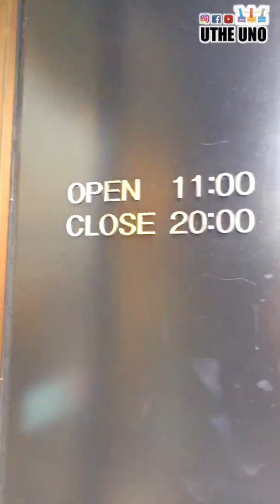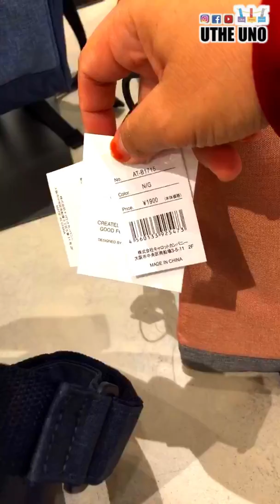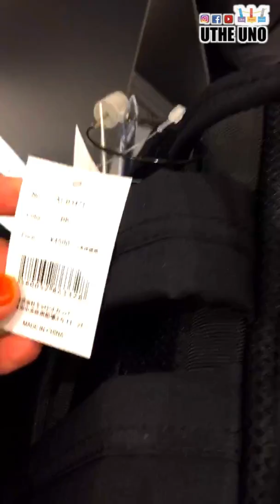Shop Tour : Anello Bag Authentic Osaka Jepang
ini Video Live saya saat mengunjungi Anello Official Store toko Authentic Anello saat ber Wisata Jepang , tepatnya saat wisata ke Osaka. Saya tidak belanja hahahahaha
hanya lihat saja koleksi terbaru mereka karena niat belanja saya lakukan di Osaka.

Anello lucu banget dan menggemaskan
modelnya selalu fresh dan unik.
Tas yang masih ekonomis dari segi harga dan merupakan brand middle jadi sangat tepat untuk berburu Anello jelas di negara asal nya.

semoga bermanfaat bagi para pecinta brand anello dan pecinta shopping di Jepang

Tentang Uthe Mardhaatillah 's Channel :

Channel ini akan membagikan Vlog perjalanan Uthe berumroh, dan berbagai negara di Dunia yang pernah uthe kunjungi, seperti Palestina, Jepang, dll. Selain itu per tahun 2020 uthe juga upload Diary Memasak dan menyantap aneka hidangan.

 serta ikuti Informasi khusus mengenai Haramain, Umroh dan Haji, serta Kondisi Tanah Suci terkini di Channel kedua saya : Haramain Info & Vlog

Syukran, Jazzakumullah Khair.